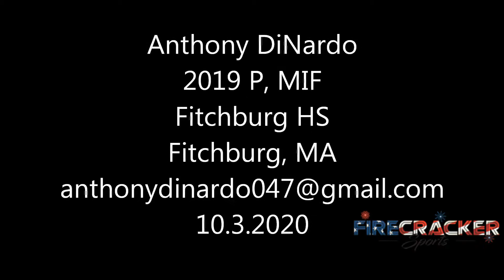2021 MIF/RHP Anthony DiNardo (Fitchburg High School, MA)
Anthony gained tons of interest from the schools in attendance at the Brigade Baseball Team Scout Day. He showed above average hands, instincts and footwork at SS followed by a loud BP round. His top exit velocity was 85 mph to the middle/pull side. He also ran a 7.28 60 yard dash at the beginning of the event. 4.3 GPA.